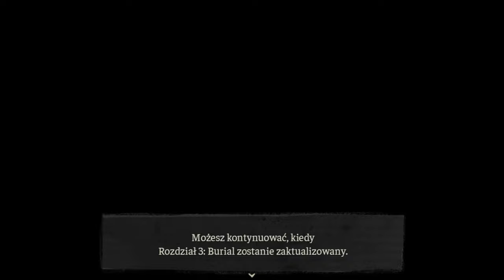🔵 🇵🇱 [#9] The Coffin of Andy and Leyley PL - TAKA TO DRAKA, ŻE SIOSTRA WYD*MAŁA BRATA XD